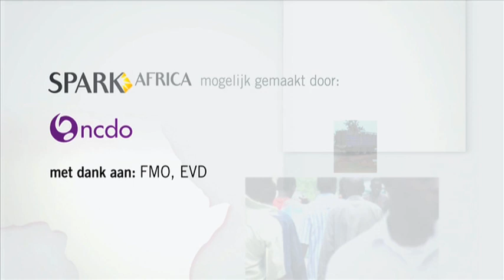Spark Africa 3 - Treadle pump revolution in rural Zambia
Growing food-crops on the shores of Zambia's Lake Kariba, the biggest man-made lake of Africa, is quite a challenge. Despite the nearby water the farmers are facing drought on their land.

The locally made 'treadle pump', which can be used to pump water by using muscle power, has caused a revolution. Farmers are no longer dependent of the rain season that brings water ones or twice a year. The irrigation is a lot less heavy and the revenues are going up, since there's water in the dry periods as well. Also the quality of the products is improving.